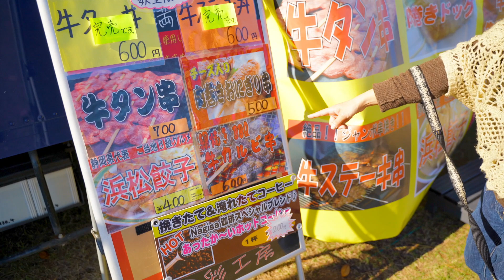【キャンピングカーファンフェス2020】待ちに待った、ファンフェスで車中泊！【キャンピングカーオフ会/湘南移住暮らし/犬とキャンピングカー】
ようやく待ちに待った、キャンピングカーオフ会イベント、
キャンピングカーファンフェス、2020が開催されました！
昨年はまだ納車が間に合ってなくて、テントで参加したのも懐かしい思い出です。

久しぶりに会えた方も、初めてお会いできた方々もたくさんいて、
動画で紹介しきれなかった部分も色々ありますが、本当に楽しいイベントでした！
当日、お声をかけていただいた皆様、そしてペコを可愛がっていただいた皆様、ありがとうございました。
また改めて、運営の皆様、こんな素敵な場を用意いただいて、本当にありがとうございました！

来年もまたぜひ参加したいと思います！

去年参加した時の動画はこちら。（まだチャンネル名とか色々違ってます、ちょっとは編集上手くなったかな）

イベントのページはこちら。

他の動画はこちらからご覧いただけます！
犬とのお出かけ、キャンピングカー旅行、犬連れ家族の暮らしの様子を主にアップしています。

東京から湘南に移住してきた愛犬ペコ（キャバリア、オス）とアラフォー夫婦の湘南暮らしの様子や、様々な海辺の街をキャンピングカーで訪ねる様子をお届けしています。
愛車はハイエースキャンピングカーの、レクビィ プラスLV+1。このチャンネルの、小さなロケバス兼宿泊所として大活躍しています。

2019年の年末にキャンピングカーを購入し、いろんなところを旅したり訪ねたりしていた中で、海にすごく惹かれていることに改めて気づき、それまで住んでいた世田谷のマンションを売却し、湘南に移住を決意しました。
実際に湘南に移住してみて、あの時本当に決断して良かったなと思っています。

動画では湘南エリアをはじめとして、いろんな場所に日帰りや車中泊しながら、ペコと一緒にゆっくりと海や街を歩き回っています。
キャンピングカーの素晴らしさは、思い立ったらいつでもどこにでも行けて、好きな場所で寝泊まりできることなので、車中泊スポットにこだわらず、気ままに行ってみたい場所に行って、その街や食べ物や自然を満喫しています。

波の打ち寄せるのを眺めたり、美味しいものを食べたり、素晴らしいお寺や神社を訪ねたり、綺麗な景色をボーッと眺めたり。ぜひ一緒に、ゆったりした時間を楽しんでいただけたら幸いです。

キャンピングカー
レクビィ　プラスLV+1

カメラ（動画・場面によって、いずれかを使用しています。）
a7c
GoPro HERO 8
ZV-1

ジンバル
Zhiyun Weebill-S